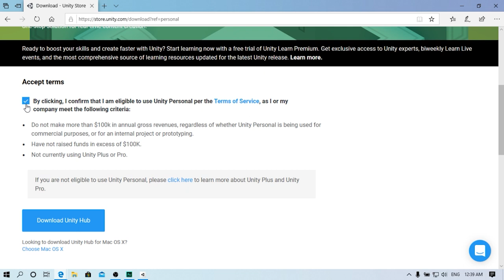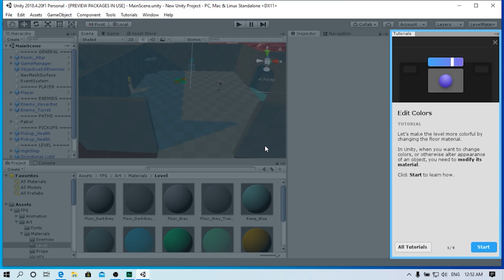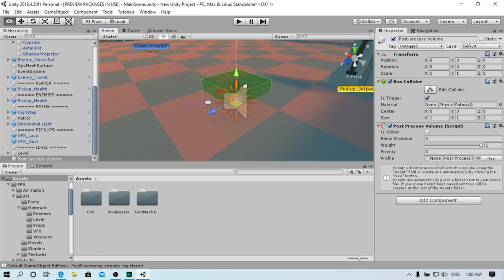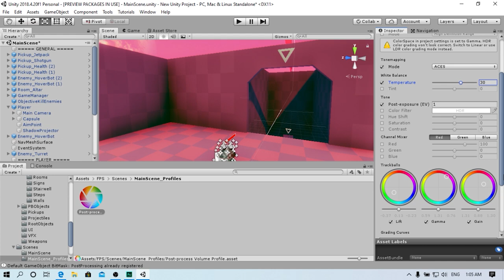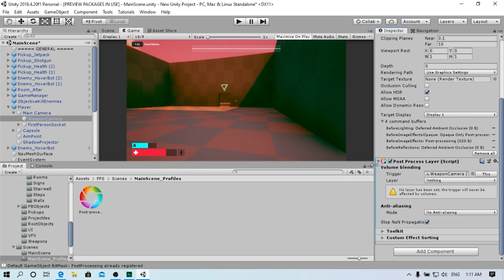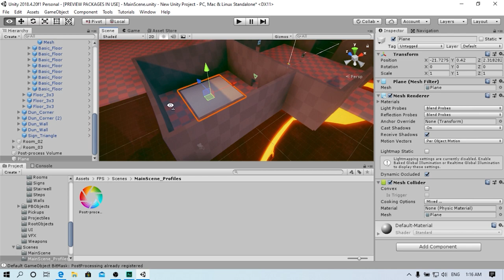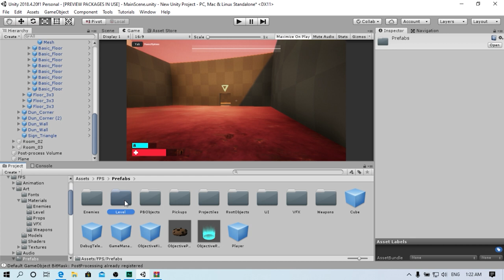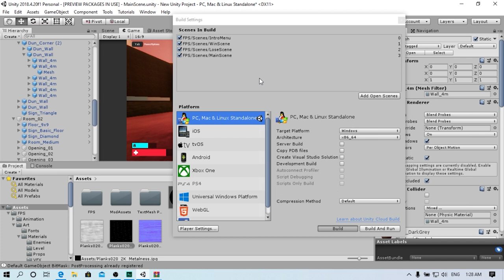CUM SA FACI UN JOC IN UNITY INTR-O ORA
Pentru mai multe tutoriale nu uitati sa va abonati si sa activati notificarile. Lasati comentarii cu sugestii de teme de joc pe care doriti sa le abordez in urmatorul video.
In acest tutorial va voi invata cum sa faceti un joc in unity in mai putin de o ora. Am mai parcurs acest subiect in trecut pe alt canal, asa ca am hotarat sa fac o versiune mai actualizata, mai simpla.
🔹MAI JOS AVETI TOATE INFORMATIILE DE CARE AVETI NEVOIE
▶PROGRAME PE CARE LE FOLOSESC:
✅UN SHARE NU STRICA SI M-AR AJUTA ENORM DE MULT